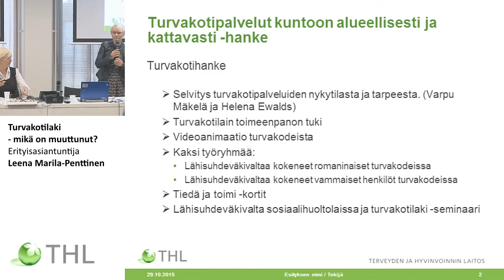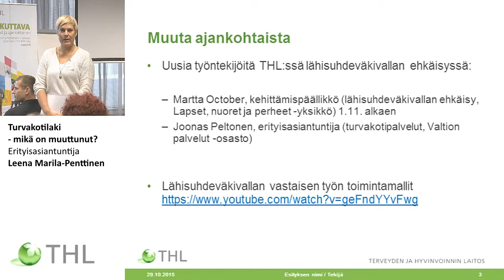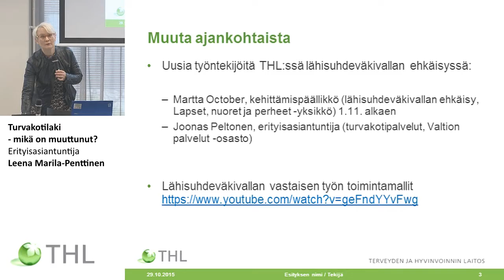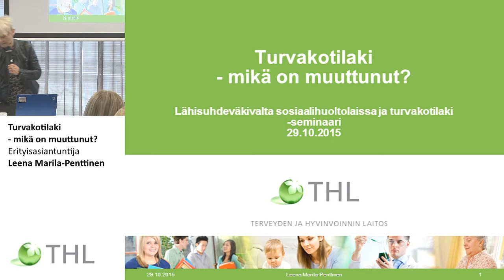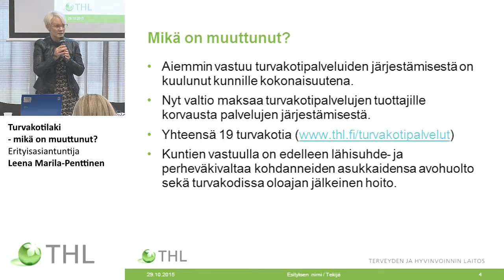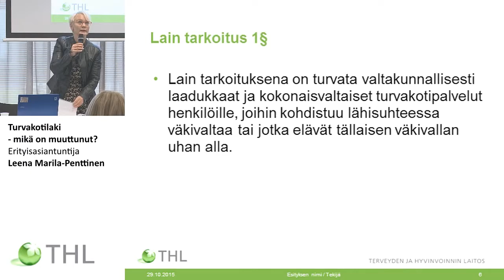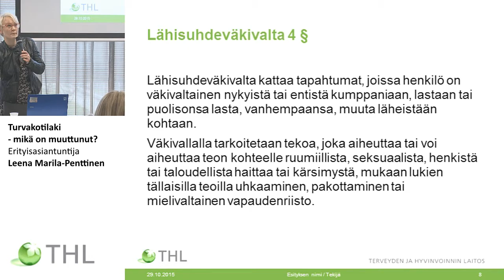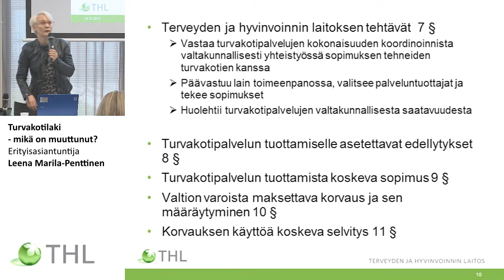Turvakotilaki – mikä on muuttunut? Erityisasiantuntija Leena Marila-Penttinen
Lähisuhdeväkivalta sosiaalihuoltolaissa ja turvakotilaki
Lakien toteuttaminen ja rajapinnat